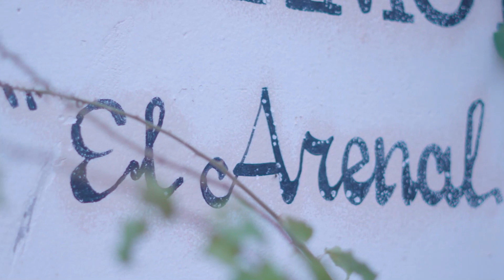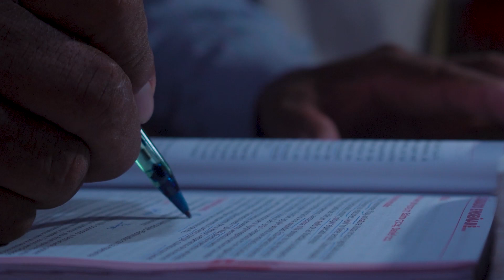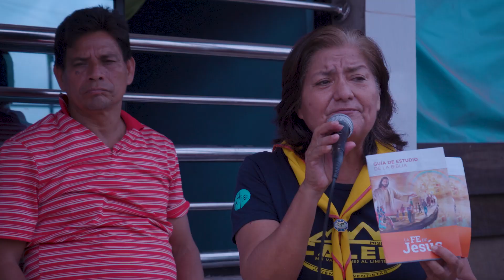TESTIMONIO SEM DÍA 7 - JAIME LOPEZ - OCUPATE DE LA LECTURA